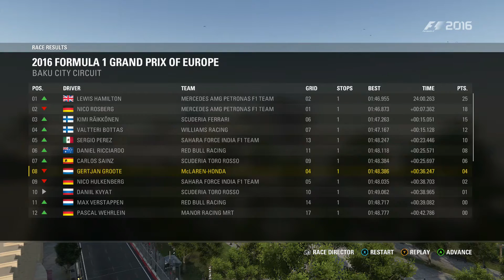F1 2016 GAME: RACE #8 BAKU | PRACHTIGE GEVECHTEN | NEDERLANDS/DUTCH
► In deze nieuwe carrière serie ga ik proberen om Mclaren weer terug naar te top van de Formule 1 te brengen. Als je deze video leuk vond gooi dan een blauw duimpje omhoog! Tot de volgende keer.

Onzin Gaming nu ook op social media.
Mis helemaal niks!